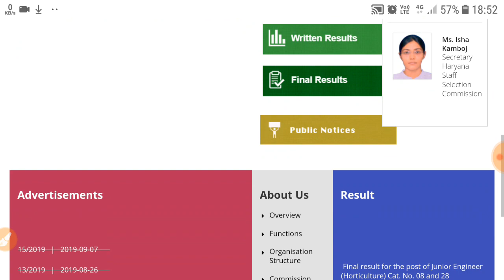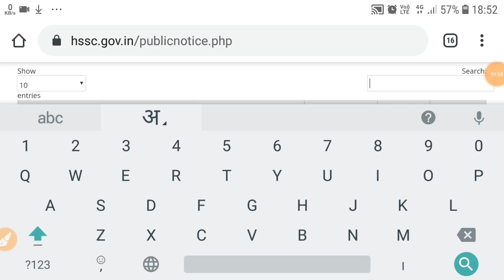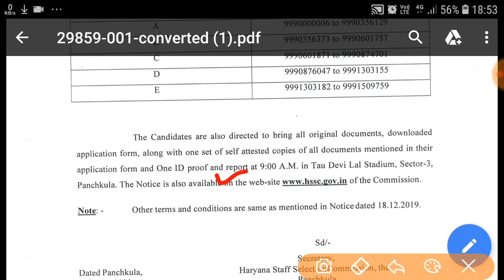ख़ुशख़बरी! HSSC ने अभी भेजा नया नोटिस |👍जल्दी देखो | hssc new notice out